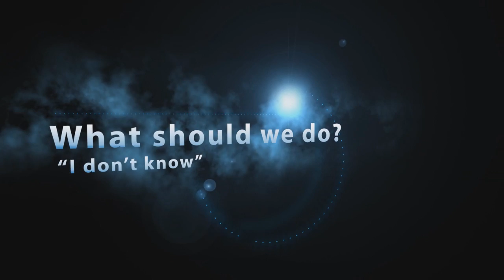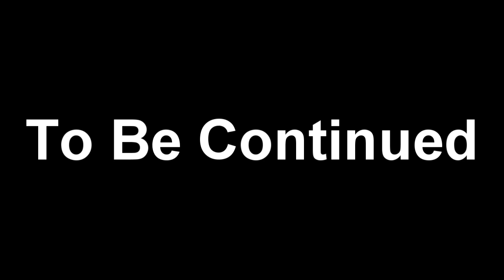I am a little cat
the coon and friends production, what should we do when we bored, I am a little cat, Photo